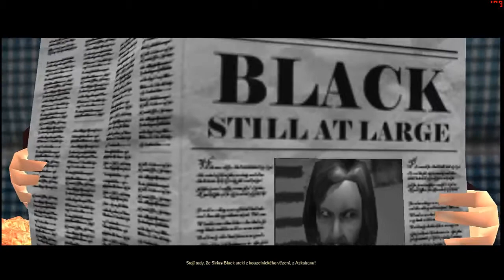Czech Let's Play - Harry Potter a Vezeň z Azkabanu | Part 1 | Carpe Retractum ! [GamesOver]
Třetí pokračování... Ani u tohodle dílu nebudu psát dlouhej popisek. Aspoň poznám kdo ho čte a kdo ne :)

hollywood undead usual suspects